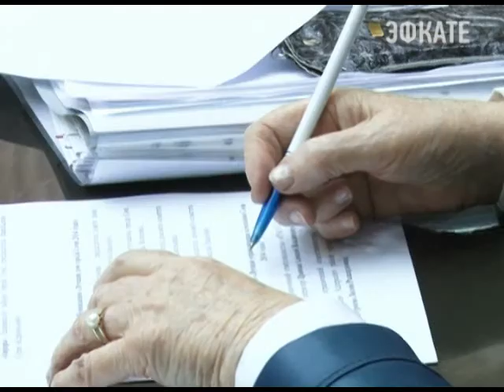В Сочи подведены итоги конкурса по благоустройству. Новости 24 Сочи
В администрации города состоялось заседание комиссии, которая окончательно утвердило список победителей.
Сочи. Новости.
Телеканал Эфкате.